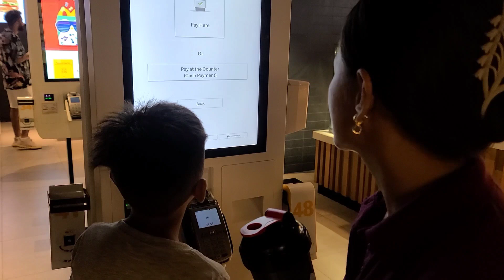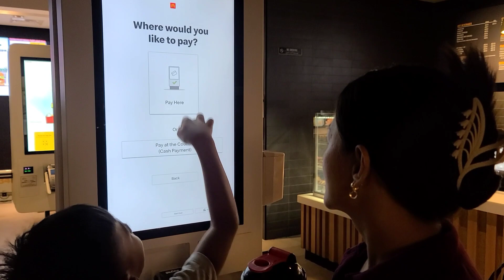MERCATO MALL JUMEIRAH DUBAI UAE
NO COPYRIGJT INFRINGEMENT INTENDED